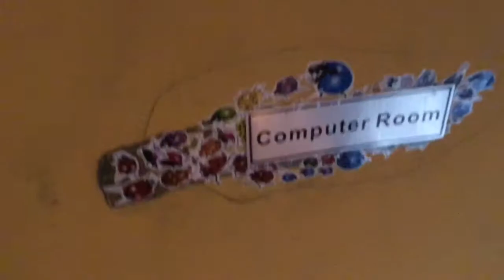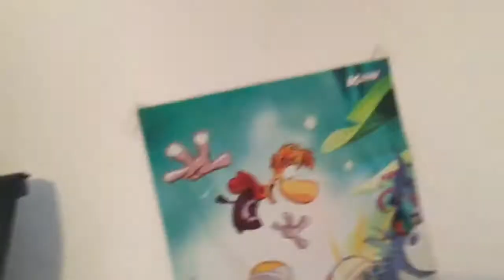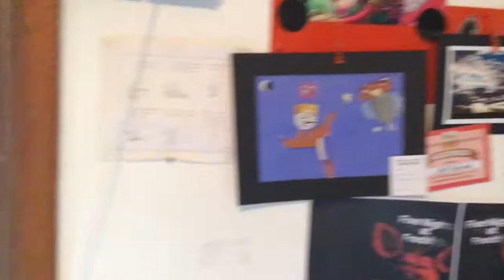Inside of My Bedroom - BEHIND THE SCENES (Christmas Eve Video)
Well, here we have it!! My bedroom.